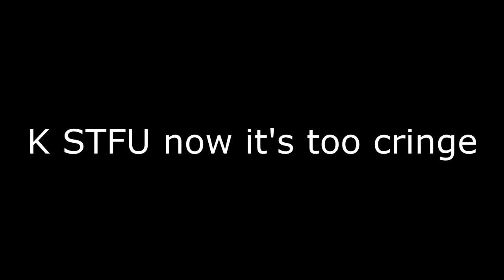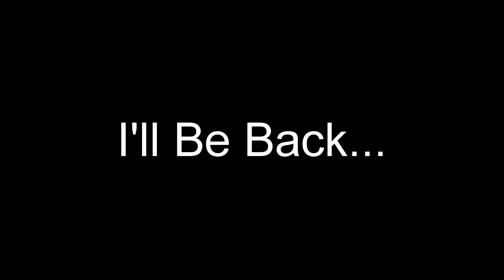Ballers Life Ep: 3 (I'm Trash)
Creators Info!
MagsUp Info!